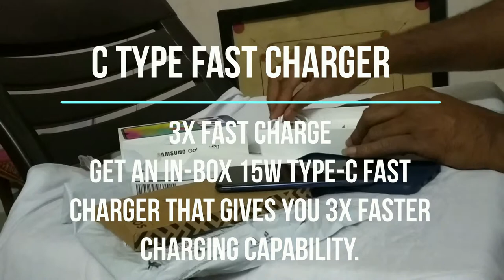Samsung M20 4GB RAM 64 GB - unboxing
Samsung M20 unboxing and specifications

| price : 11990 [dated : 31st May 2019]
| Price : 9900 [dated : 31st May 2019]